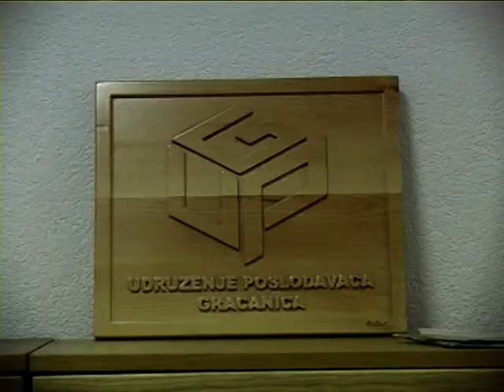Gračanički privrednici i ekonomski fakltet Sarajevo planiraju proširiti saradnju